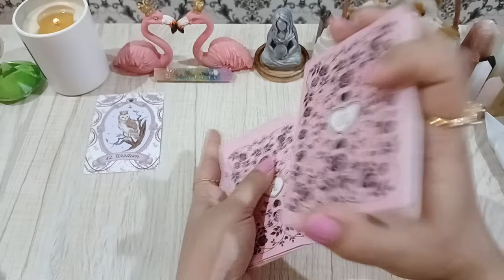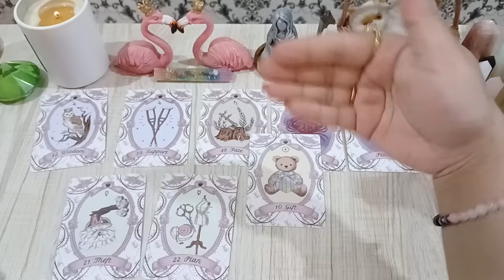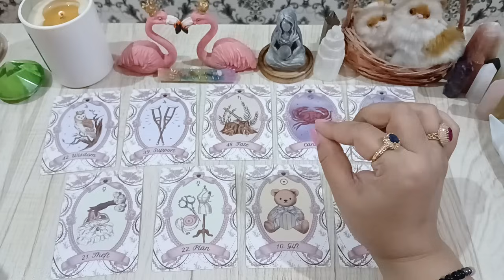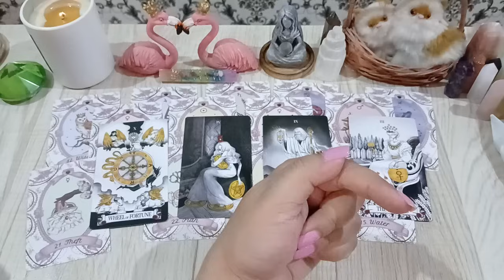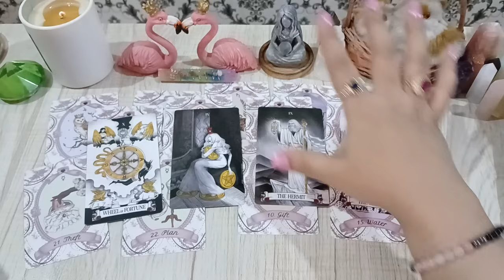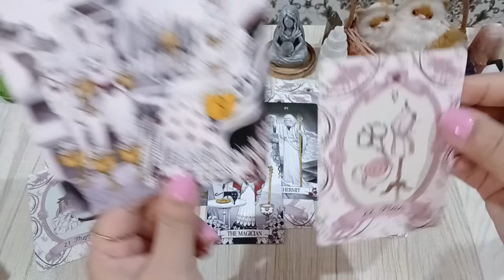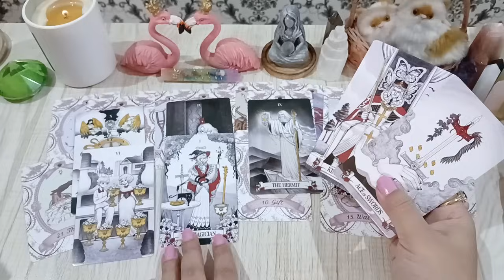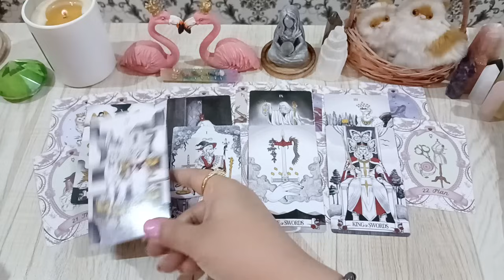222 🕊 GIFT FOR YOU 🎁 SOMEONE IS MELTING 🫠 THEIR FAVOR & LOVE IS VERY SPECIAL 💗 TIMELESS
💸 1 YEAR FORECAST 20 MINT VIDEO = [ 150 USD]
💸 5 YEAR FORECAST 25 MINT VIDEO = [ 250 USD]
💸 30 minutes reading with All detail = [
350 USD]

TOOBA 🕊